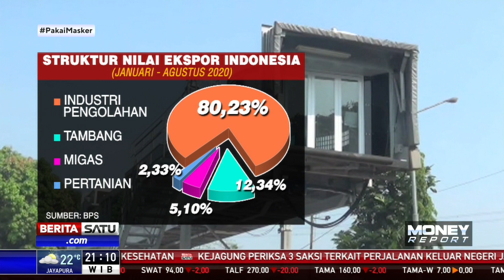Nilai dan Volume Ekspor Indonesia Menurun Sejak Awal Pandemi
COVID-19 mempengaruhi aktivitas perdagangan internasional seiring perekonomian negara yang terbebani dampak pandemi. Tak terkecuali Indonesia yang sejak awal tahun mencatatkan penurunan baik nilai maupun volume ekspor.